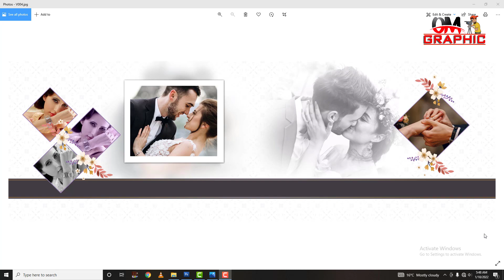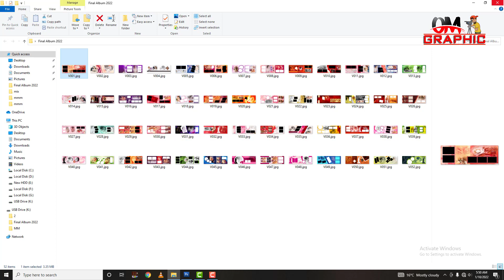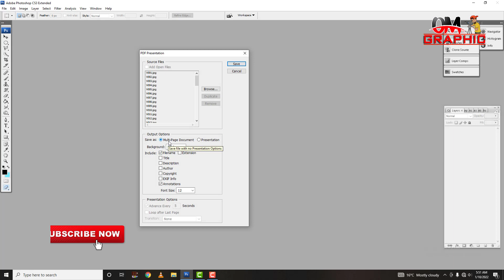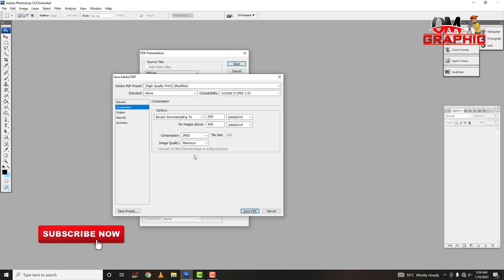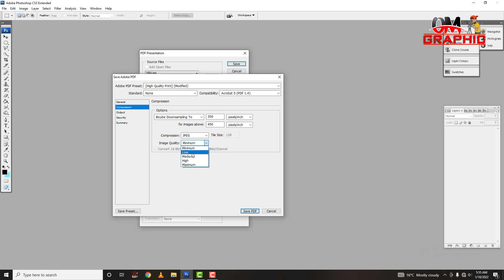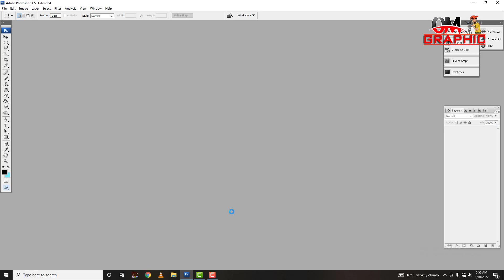Karizma Album Sheet Ka PDF Kaise Baniye How To make PDF Presentation from JPG Photos Hindi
Karizma Album Sheet Ka PDF Kaise Baniye
How To make PDF Presentation from JPG Photos Hindi
How to create Jpeg to pdf file in photoshop hindi tutorial
Wedding Album 12X36 Design Page In Photoshop
Karizma album design in Photoshop hindi
Karizma Album Design 12X36
rain effect in photoshop
How To Add Rain Effect in your Photo ! Rain Effect | Photoshop Tutorial ! Realistic Rain Effect
Wedding album photo finishing!Wedding Album Color correction in Photoshop Hindi tutorial
How to create PNG Image in Photoshop?
How to use Magic Wand tool in Photoshop?
How to use Pen Selection tool in Photoshop?
What is Photoshop in Hindi
Learn Photoshop in Hindi photoshop tutorials for beginners in HIndi
lasso tool in photoshop Hindi
Basic Photoshop सीखें
Learn Photoshop in Hindi Basic Photoshop In Hindi
3D Photo In photoshop
12x36 sheet karizma album
क Button दबाकर पूरी Wedding Album Sheet को Filter करें
 Ek Sath 100 photo Me filter kaise Lagate Hai
photoshop में एक साथ 1000 फोटो पर फिल्टर कैसे करते हैं बाय फ्री में सीखो।
Ek Sath 100 Photo Me Filter Kaise Lagaye
photoshop me filter kaise use kare
photoshop cs3 me filter kaise download kare
How to Remove Photo from Background in Photoshop in Hindi
Remove Photo from Background
Under Photo Correction In Photoshop
Photo Correction In Hindi
डार्क फोटो की सही Correction प्रक्रिया
kala photo gora kaise karen
PHOTOSHOP में फोटो को गोरा कैसे करे
Photoshop Me Photo Clean Kaise Kare Hindi Me
Skin Smoothning in Photoshop